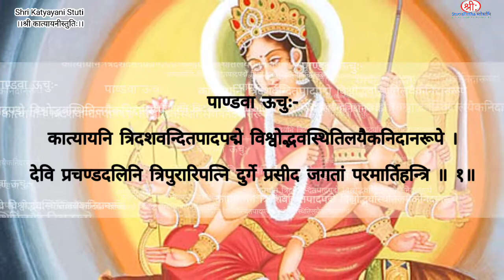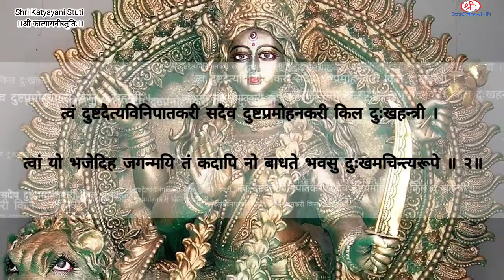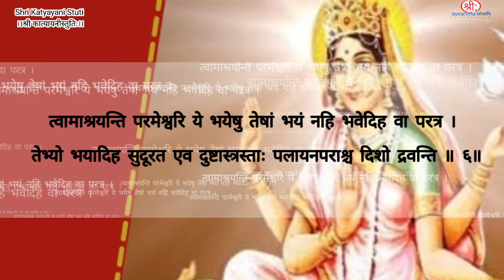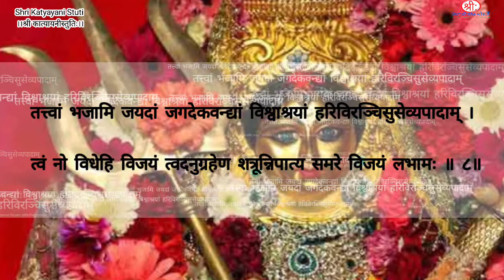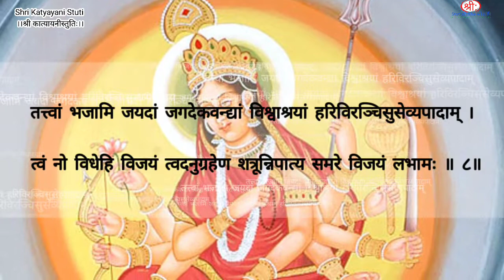KATYAYANI STOTRAM देवी कात्यायनी स्तुति। पांडव कृत कात्यायनी स्तोत्र